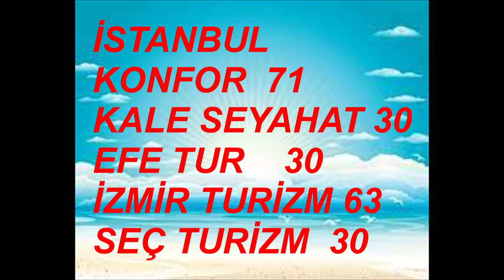BABA HALUK BİLGİNER TOLGA SARITAŞ AYDA AKSEL ÖZGE YAĞIZ CEM USLU DAMLASU İKİZOĞLU ZEYNEP DİKER